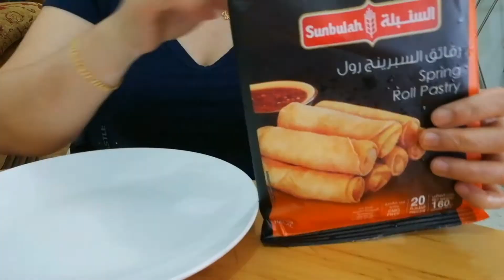BANANA SPRING ROLLS ( TURON ) PAANO MAGLUTO NG MASARAP NA TURON | Marilyn Nacional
Turon is a popular Filipino snack that's sweet, crunchy, and satisfying. Ripe saba banana and brown sugar are rolled together in a lumpia wrapper and fried to a golden crisp.

BANANA SPRING ROLLS ( TURON )

INGREDIENTS :

10 pcs. Saba banana, sliced
1 cup brown sugar
2 cups cooking oil
20 pcs. Lumpia wrapper
  Jackfruit (optional)
  Water

URL: InShot